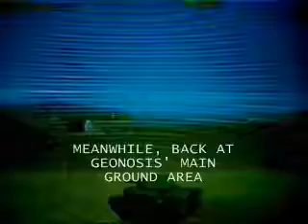Star Wars The Rebellion(Part 18)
Chapter 18: Reserve...